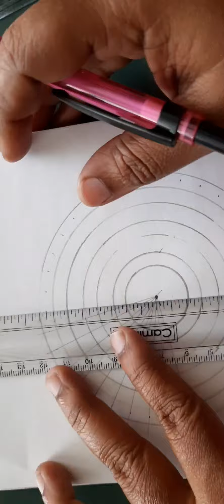மண்டலா வரைவது எப்படி 2/Basic Mandala Art beginners/How to draw Mandala Art in tamil